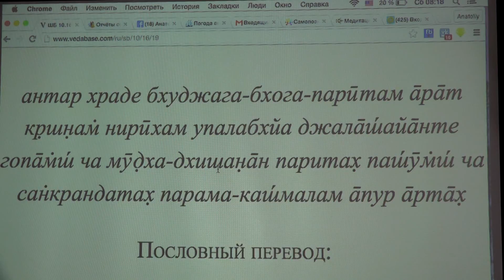Враджендра Кумар дас - Кришна сражается со змеем Калией. Освобождение от зависти в сердце.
Лекция по Шримад-Бхагаватам  10 16 19 от 25 07 15